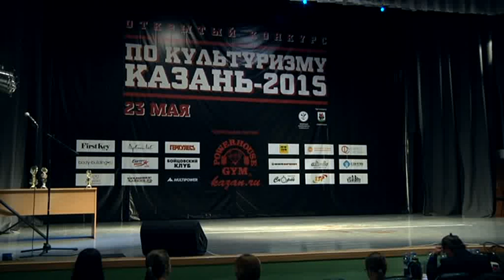Алексей Скользнев на Конкурсе по Культуризму КАЗАНЬ-2015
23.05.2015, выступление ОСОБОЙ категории